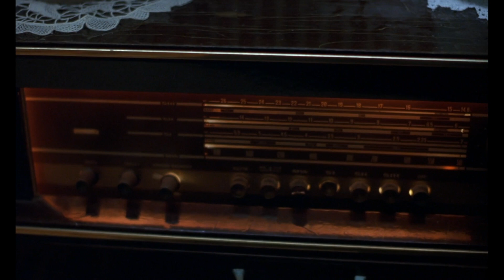U.S. Girls - Red Comes in Many Shades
'Red Comes in Many Shades' by U.S. Girls | From the 2015 album "Half Free"

Footage is from the 2000 film "In the Mood for Love" directed by Wong Kar-wai. Starring Tony Leung Chiu-wai & Maggie Cheung.